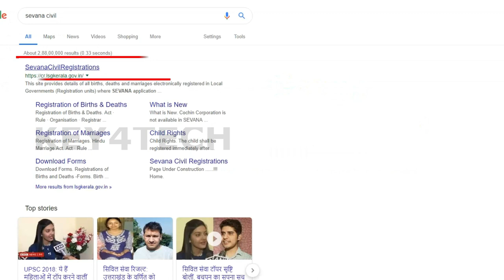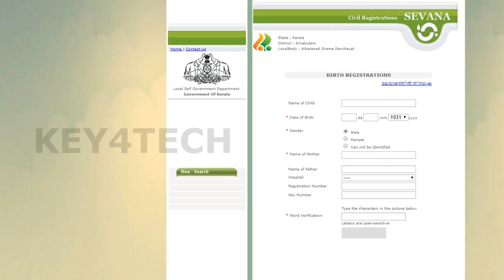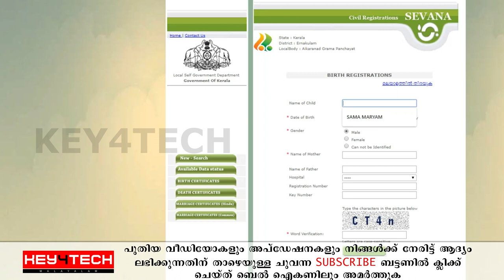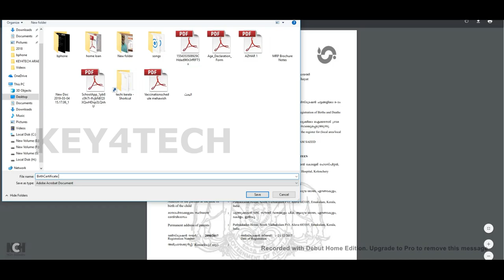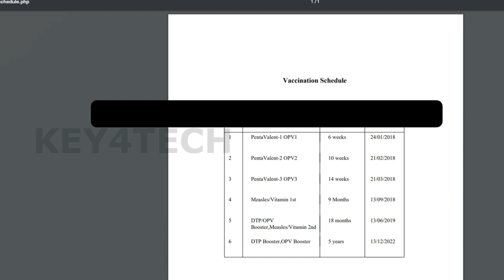മക്കളുടെ ജനനസര്‍ട്ടിഫിക്കറ്റോ ? വളരെ ഈസി | Download Birth Certificate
ജനന സര്‍ട്ടിഫിക്കറ്റ് ഈസിയായി ഡൗണ്‍ലോഡ് ചെയ്യുന്നതെങ്ങനെയെന്ന് മനസ്സിലാക്കാം